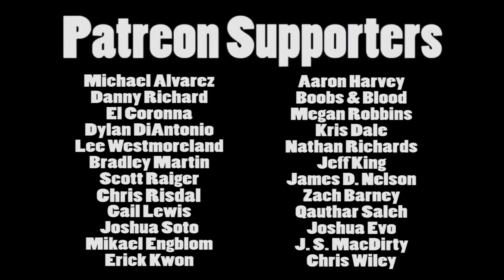Brandon's Cult Movie Reviews: GET MEAN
Cowboys! Barbarians! Hunchbacks! Ghosts!  It's the Gonzo 1975 spaghetti western "Get Mean"!